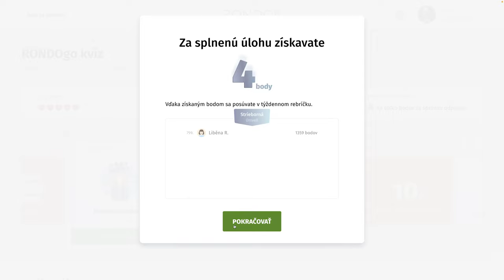RondoGO kvíz - CCCXLIV